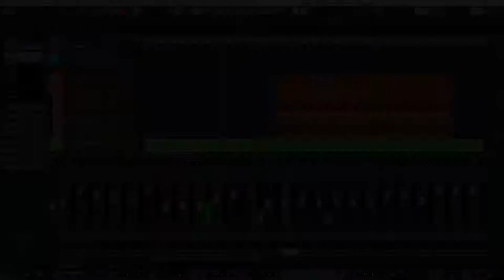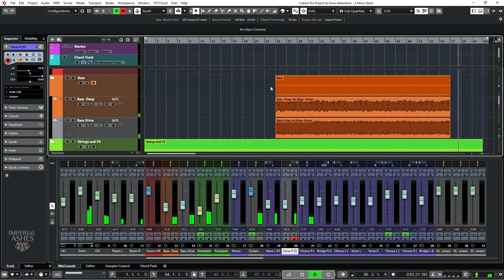SansAmp Ged-2112 and Dingwall NG3 - Darkglass who?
Well, there is a lot of hoopla about Darkglass stuff, and for good reason. it kicks some serious bass in your face ass. But I think a DarkHorse... that you wouldn't think of as a "Metal" distortion for bass is the SansAmp Ged-2112.

Geddy is known for some killer bass tone with a lot of grit to it. He has in the past used the SansAmp RBI, which is and was killer. He has since released a signature model that has a distortion on it that will rock the heaviest Djentstortions on the planet.